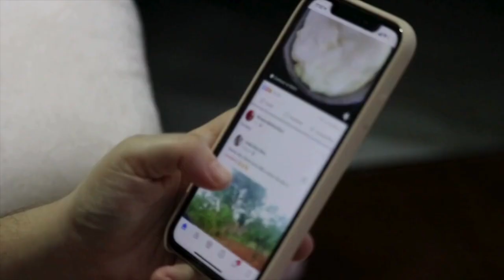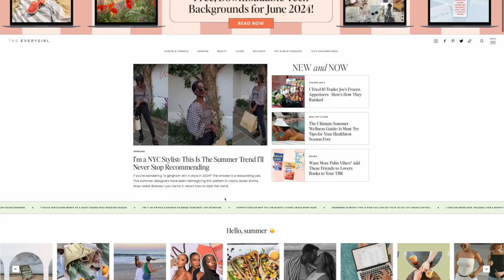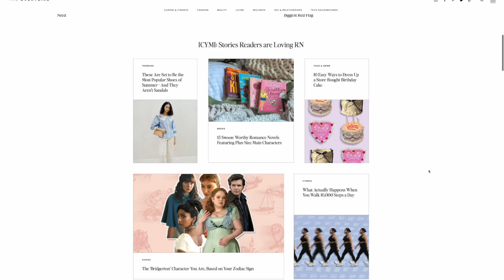Is Blogging Dead? Here's What You Need to Do Now!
🎬 IN THIS VIDE0:

00.00 Intro
01:09 Why People Think Blogging is Dead
01:58 Current State of Blogging
02:16 Blog Readership
02:37 Traditional Readership Changes
02:57 Decrease in Profitability
03:09 Reason Why Blogging is Dead
03:32 Niche Blogging
04:01 SEO Benefits
04:16 Evergreen Content
05:09 Ways Bloggers Are Adapting
06:09 How to Keep Your Blog Alive and Well
08:39 Outro

SD CARD

blogging for beginners, how to start a blog, how to start a blog and make money, blogging tips for beginners, tips for new bloggers, blogging advice, blogging tips and tricks, new blogger, beginner blog, harsh truths about blogging, blogging tips 2024, set up your blog for success